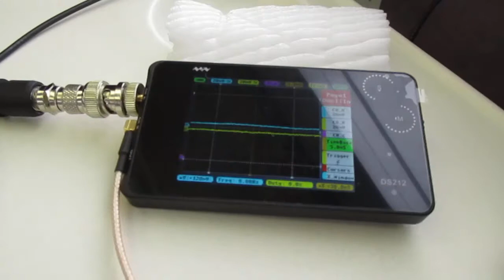超音波を利用した「振動計測技術」 ultrasonic-labo